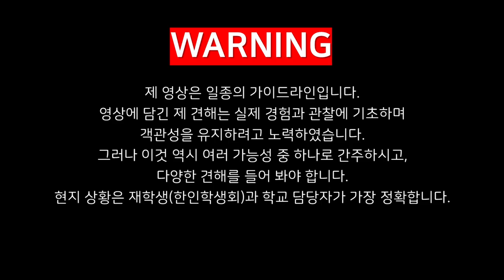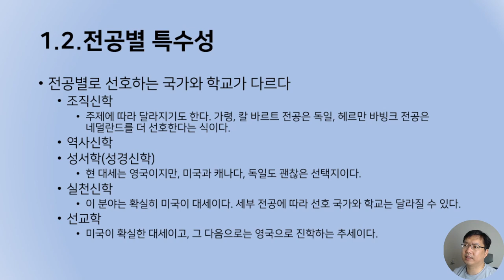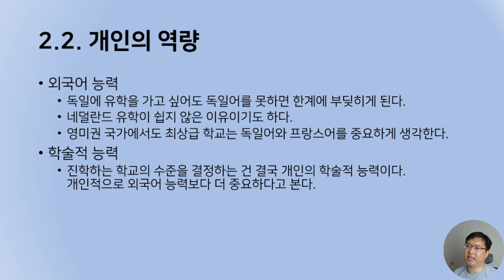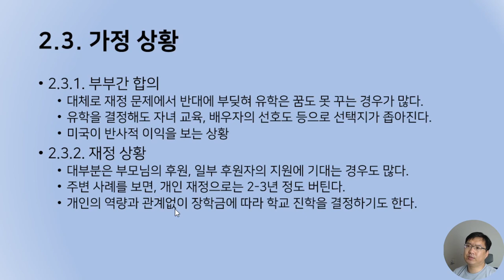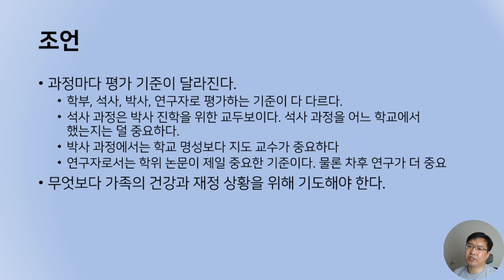유학 국가와 학교 선정 기준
유학 국가와 학교를 선정하는 기준을 외부 요인과 내부 요인으로 나누어 다루었습니다. 진로 설정에 도움이 되길 바랍니다.